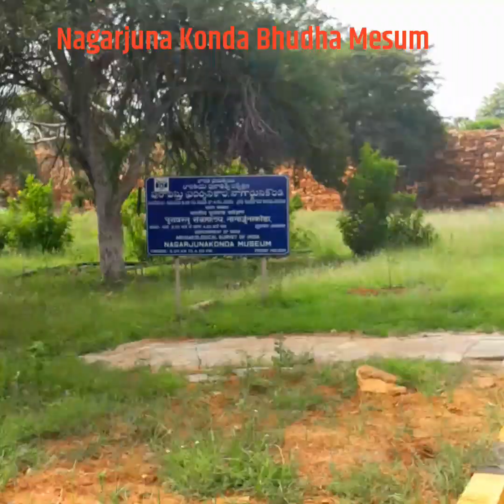Best Tourist Place ||Oldest Museum At Nagarjuna Konda| Nagarjuna Sagar | Nalgonda | Telangana